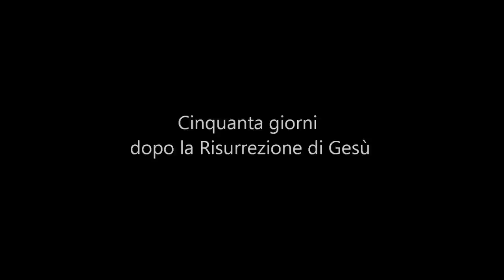La Pentecoste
Cinquanta giorni dopo la Risurrezione di Gesù, lo Spirito Santo scende sugli Apostoli raccolti nel Cenacolo: nasce la Chiesa. Pietro annuncia il Vangelo agli Ebrei di ogni nazione giunti a Gerusalemme per la festa della Pentecoste, e ciascuno lo intende nella propria lingua: è uno dei doni dello Spirito.